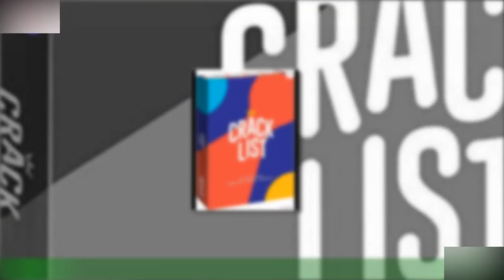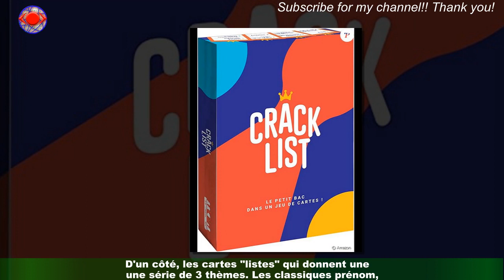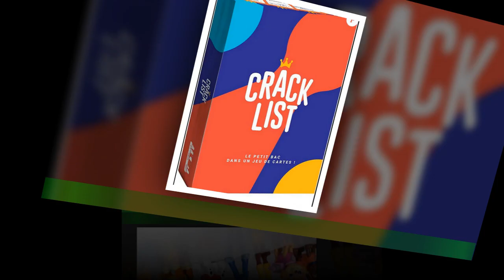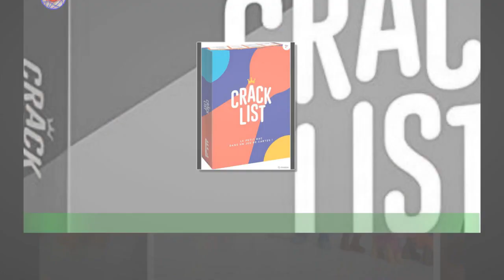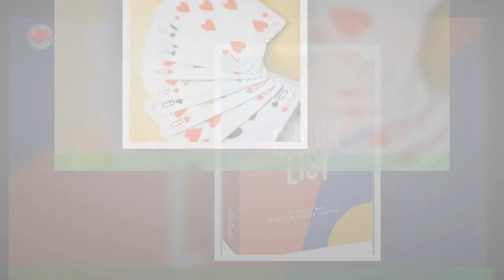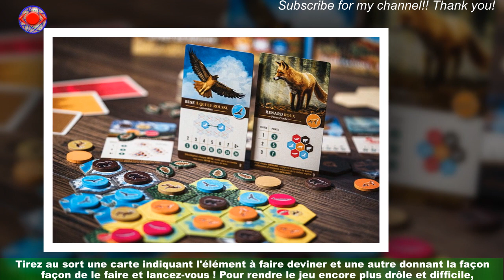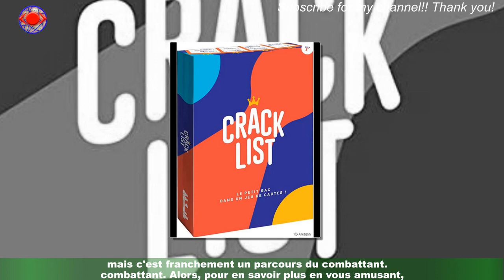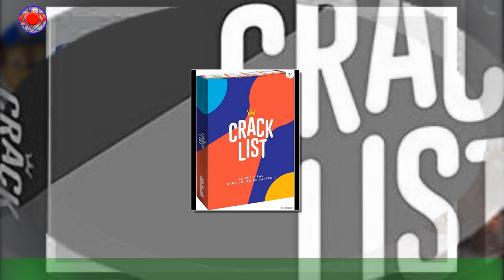Top 4 des jeux de cartes lesquels investir pour Noël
Vous adorez tester vos connaissances et votre rapidité en famille ? Nous avons sûrement affaire à des compétiteurs.Plutôt que d'inventer chacun votre tour des questions ou des défis plus ou moins approximatifs,adoptez ce jeu de cartes Crack List de Yaqua Studios. Avec lui, on ne dira plus que vos questions sont totalement nulles.